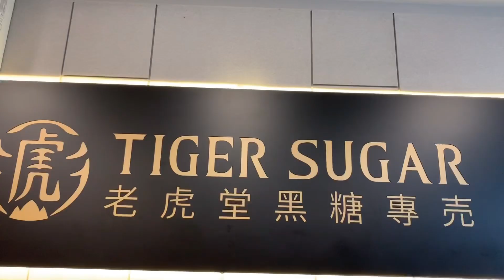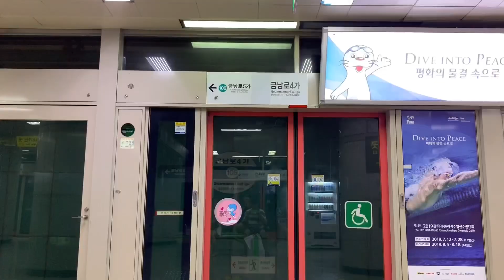DIFFERENT OUTLET IN KOREA ( DOWNTOWN- GWANGJU JEOLLANAMDO)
Kainip lang sa bahay kaya naiisp ko na mamasyal.